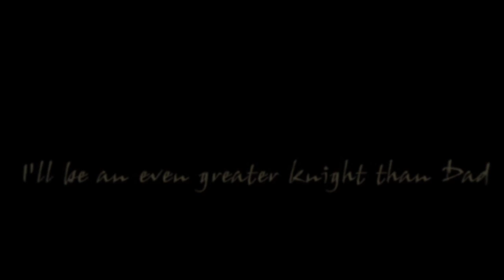Let's Play Radiata Stories Pt 08 - Jack, Sweet SummerChild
In this VOD of Radiata Stories, we experience quite a lot of feelings- and we also see that while he's an idiot, Jack's a sweet idiot, and dedicated to one thing: Ridley. Bless this sweet summer child. This is exactly why I can never do the Human path lmao, hearing Jack say "MY MISSION IS PROTECT RIDLEY" is literally just my everything. WE STAN

Also we team up with Gil, who is frankly the best, and I will accept nothing else from anyone.